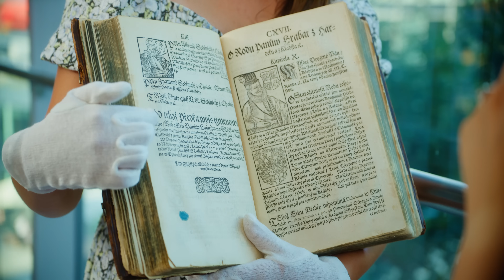Živočichopis filozofické fakulty | Student pramenomilný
Probírají se stohy rukopisů a listin, konzervují pečeti nebo čistí staré mince. Především ale propojují minulé generace s těmi současnými. Zkuste to taky. Pojďte studovat na Filozofickou fakultu Masarykovy univerzity.